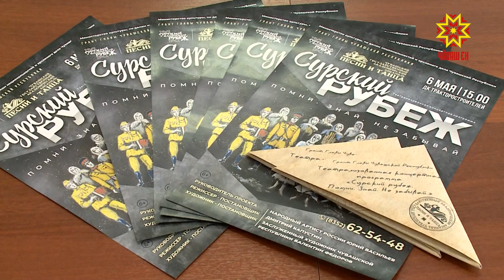Паттăрсене халалласа концерт йĕркелеççĕ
Сăр, Хусан хӳтĕлев чиккисене тăвакан паттăрсен çулталăкне халалланă концертпа кĕçех куракансем киленме пултараççĕ. Ăна йĕркелекенĕ — Чăваш патшалăх академи юрăпа ташă ансамблĕ.